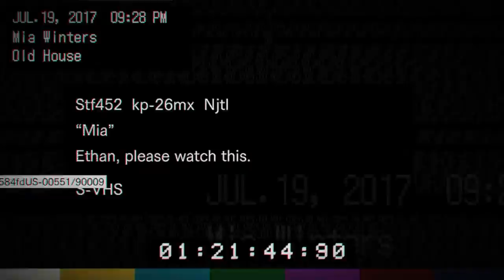Resident Evil 7 : Épisode 04 : Le Sous-sol de la mort